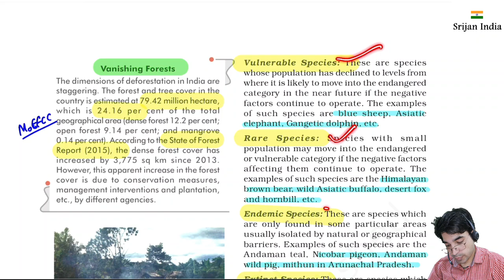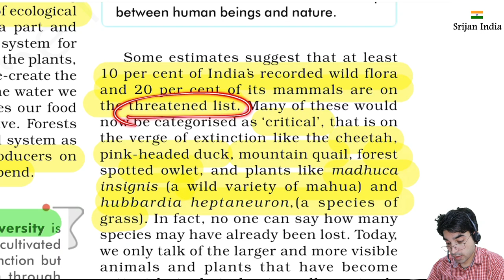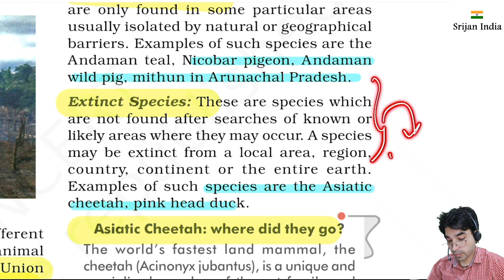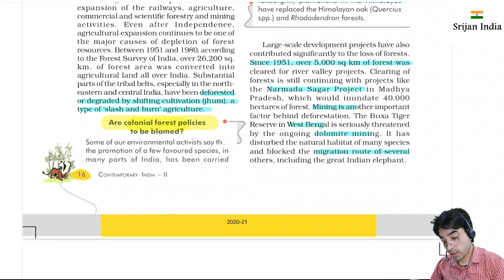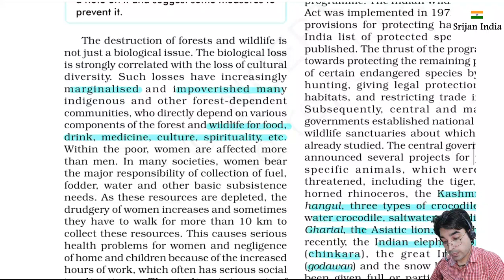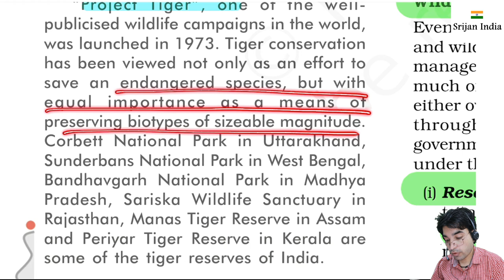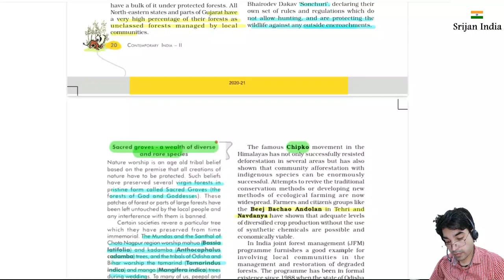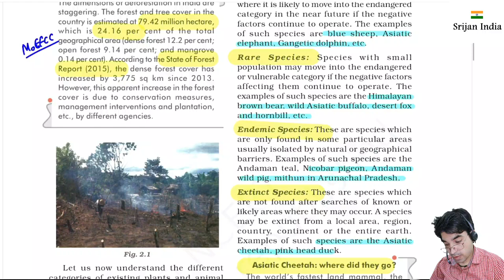Chapter 2| Geography| Class 10 | Srijan India